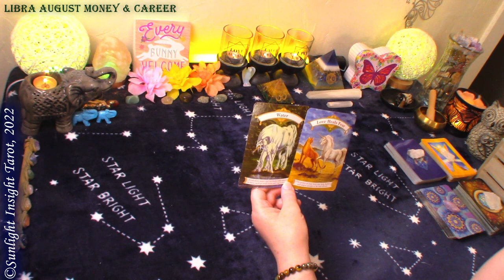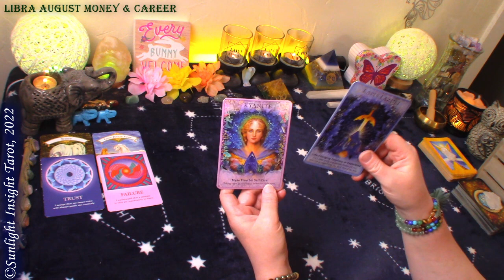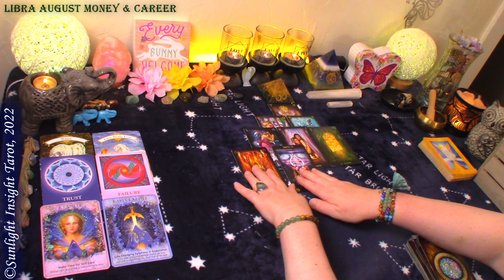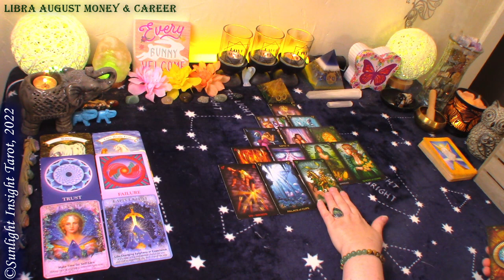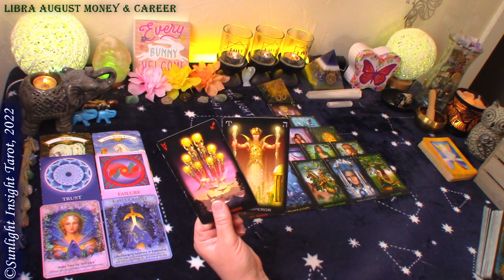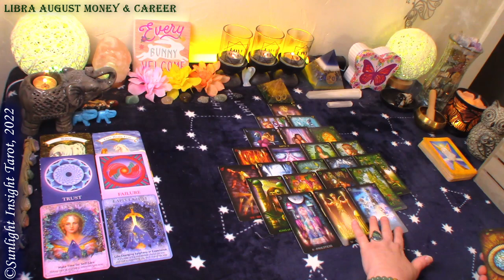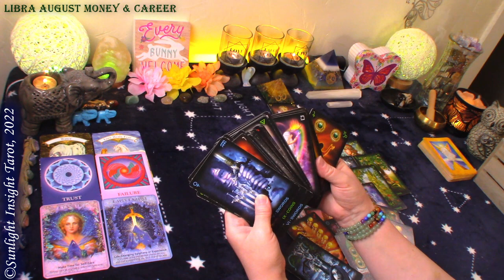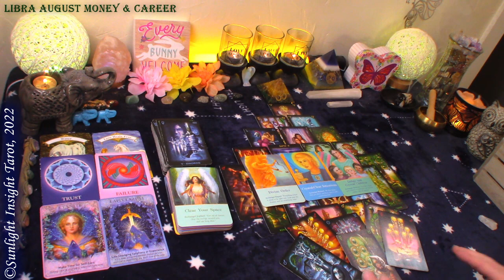LIBRA - WOW UNBELIEVABLE Abundance!💵You Will Absolutely NOT Fail!🤑August 2022 Money/Career Tarot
Libra Money & Career Tarot Reading for August 2022. A look at your money & career at this time with advice/guidance from the universe/spirit. This is a general collective tarot reading for the zodiac sign of Libra Sun, Moon, Rising and Jupiter.🙏

⌛TIMESTAMPS⌛
0:00 Libra August 2022 Money & Career Reading
0:30 Libra August 2022 Money & Career Oracle Reading
5:10 Libra August 2022 Money & Career Tarot Reading

Monthly Readings:
Monthly
Love
New Moon
Full Moon
Money & Career
New Love
Spirit Messages
Singles

Mary F.

Magical Unicorns Oracle
Soul’s Journey Oracle
Crystal Angels Oracle
Archangel Oracle
Celestial Tarot
Tarot of Dreams
-10" Selfie Ring Light w Tripod Stand & Cell Phone Holder